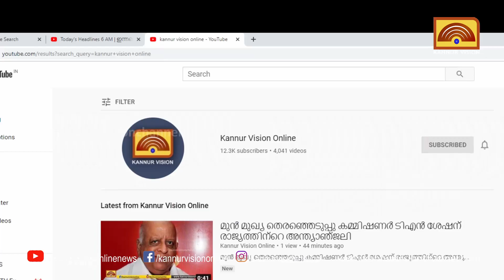പ്ലൈവുഡ് ഫാക്ടറിയിലുണ്ടായ അപകടത്തിൽ ഖലാസി കുപ്പം ജീവനക്കാരൻ മരിച്ചു.